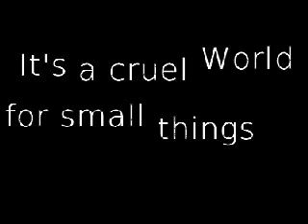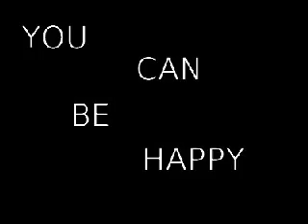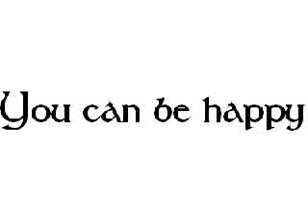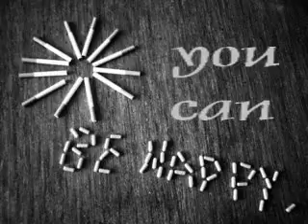IAMX - You can be Happy ( Not official )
Pictures found on the web ...